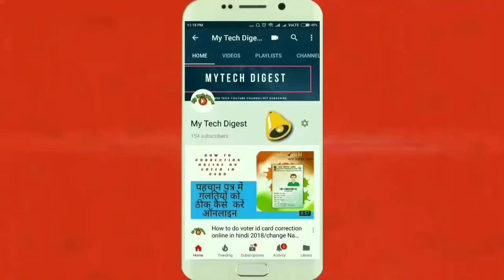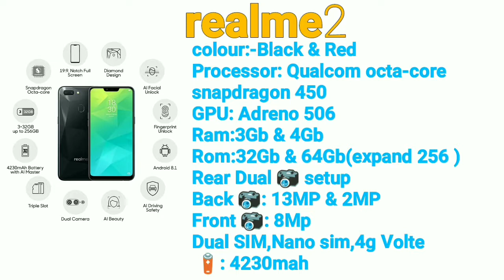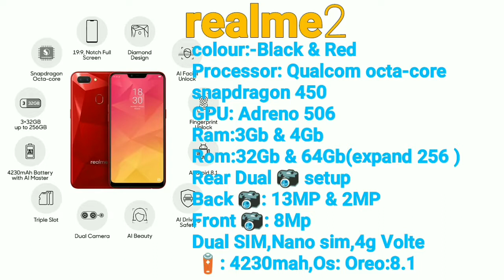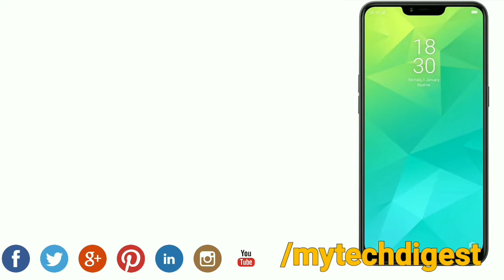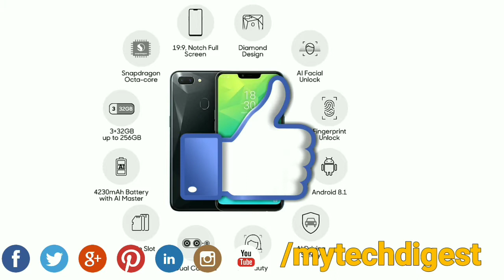Realme 2 Detail specifications in hindi 2018/Budget phone in segment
hi friends
here is the full detail of realme2 SmartPhone specification full detail.

तो दोस्तो अगर आप या आपके कोई दोस्त या कोई और अगर इस रेंज तक के फोन खरीदने की सोच रहे है टी उनको भी वीडियो शेयर कर सकते है ताकि उनको मदद मिल सके ओर सही फोन का चुनाव भी कर सके।
दोस्तो वीडियो को लाइक, सबस्क्राइब, भी कीजिए अगर आपको वीडियो अच्छी लगी है या आपको थोड़ी सी भी मदद इस वीडियो से मिली है।आप कॉमेंट बॉक्स में आपका मैसेज या राय भी से सकते है। प्लीज बने रहिए ओर टेक से जुड़ी जानकारी के लिए।